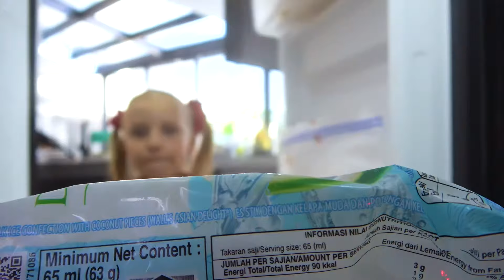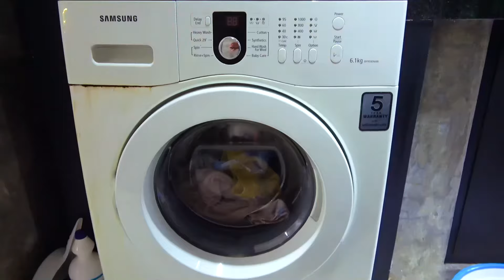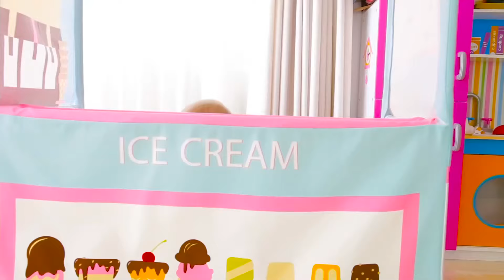Situaciones mágicas: ¡EVA y papá en un mundo de Risas y diversión!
Aventuras en un mundo Mágico: ¡los Niños juegan a las escondidas! 🎉 EVA y papá se esconden de los animales, pero se encuentran en la magia de los fantasmas y las telas mágicas. Alice ingeniosamente engaña a papá con LEGO, creando situaciones divertidas. Papá finge ser pequeño cuando las chicas lo encuentran de nuevo en las escondidas verdes. Alice, con orejas grandes, organiza bromas, y su invisibilidad asusta a papá. El viaje continúa mientras las chicas se esconden en la tienda y juegan al escondite con la nueva novia de papá. ¡La risa, la diversión y la magia te esperan en este emocionante video! 🌟 # Juegos De Niños # Magia # Viajes Familiares"